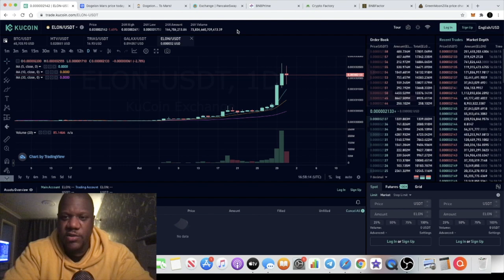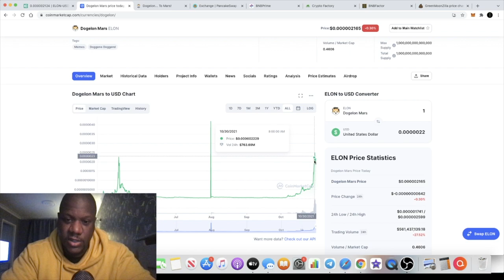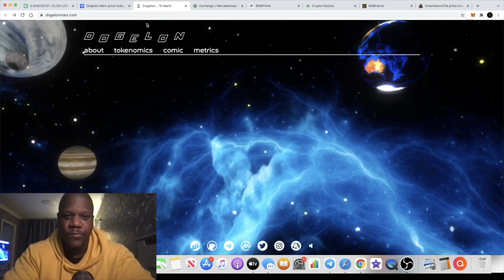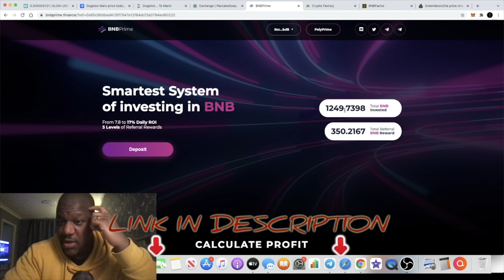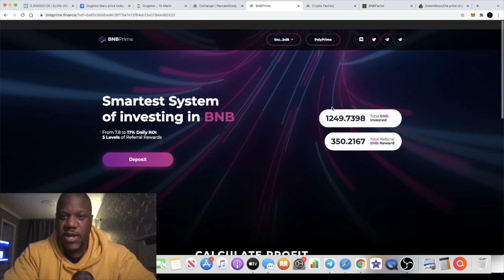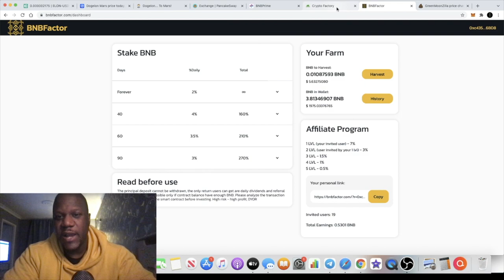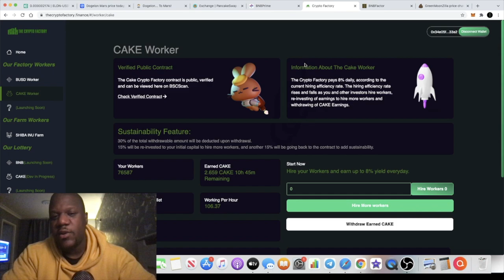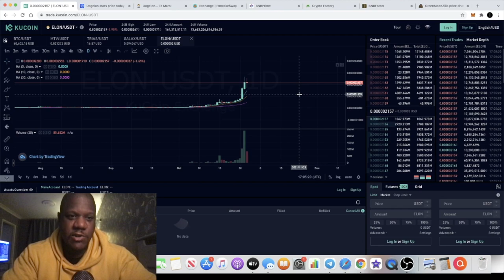Doge ELON Mars The Next Shiba Inu? + BNBPrime, BNB Factor, Cake Worker Miner Updates